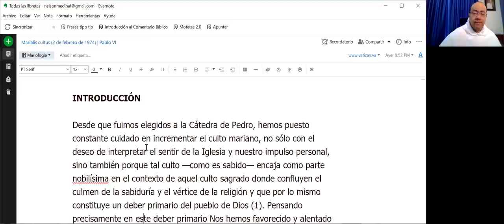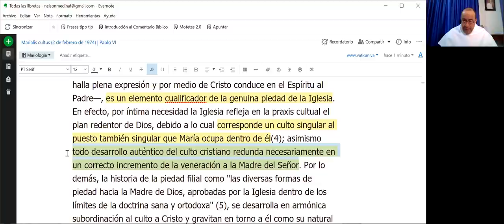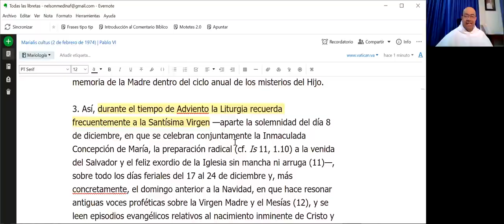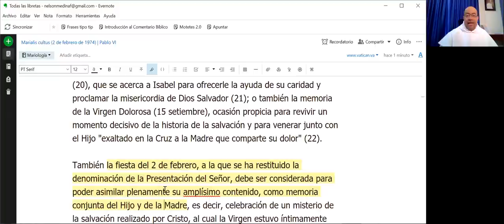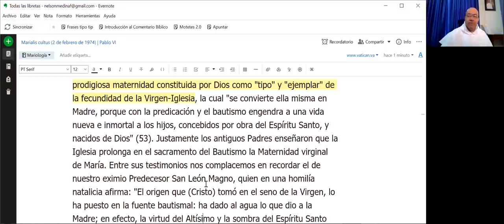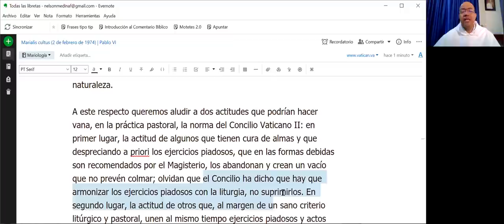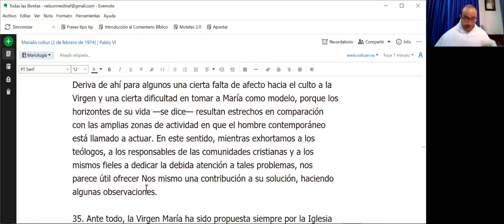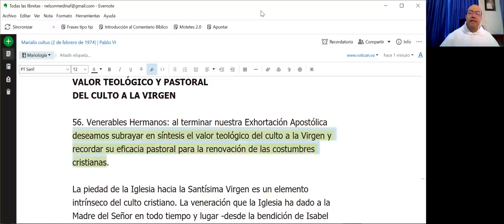Mariología - La profunda visión de Marialis Cultus, de Pablo VI